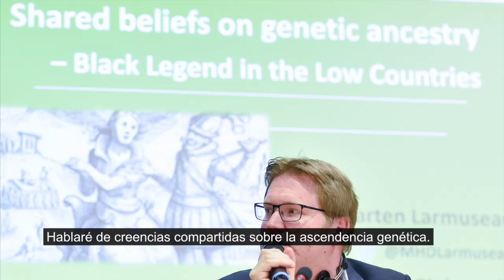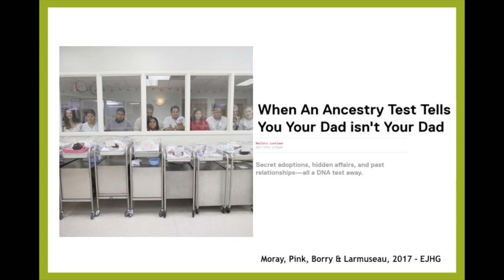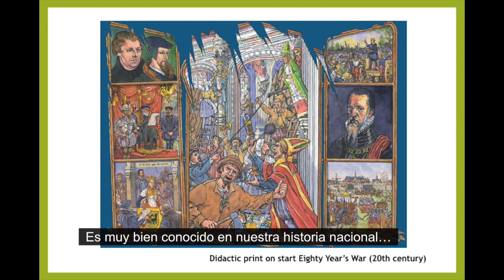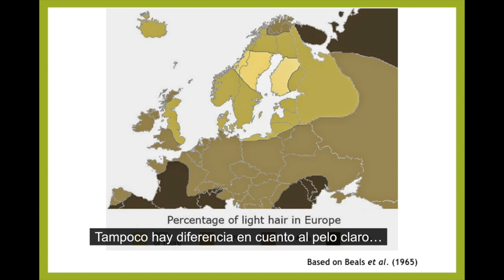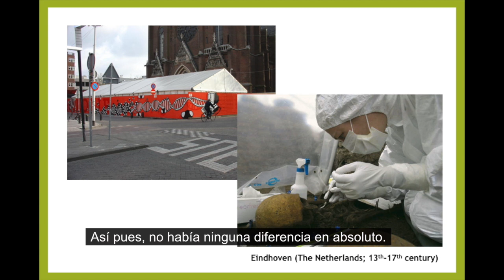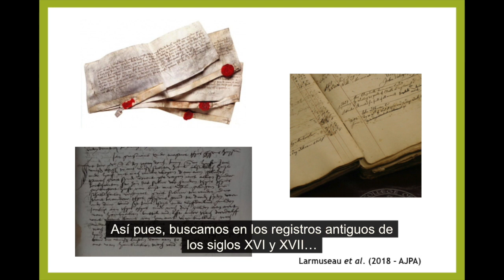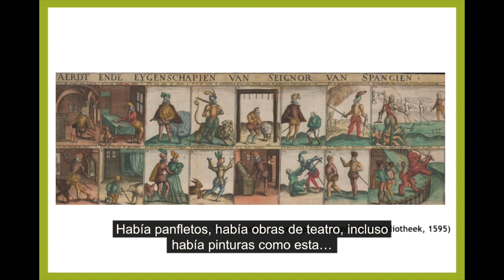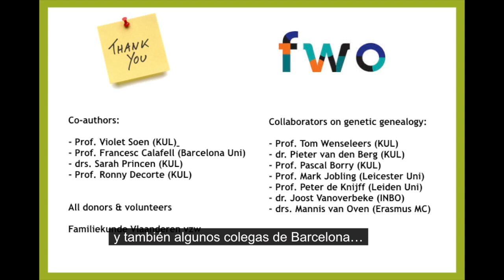Euromind. Cinco siglos de fake news. Maarten Larmuseau